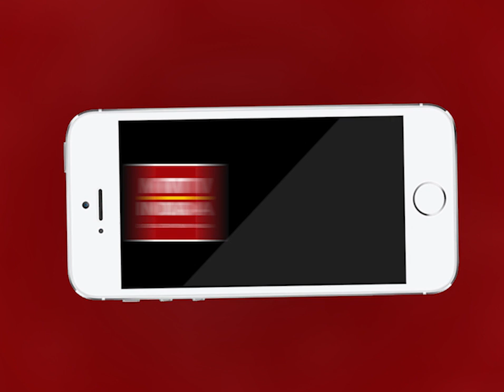AJMER NEWS | कोरोना महामारी के दौरान कई वार्डो में दिखे राशन व्यवस्था को लेकर विवाद | MTTV INDIA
कोरोना महामारी के दौरान कई वार्डो में दिखे राशन व्यवस्था को लेकर विवाद
वार्ड पार्षद और क्षेत्रवासियों के बीच हुआ राशन को लेकर विवाद
वार्ड पार्षद का आरोप क्षेत्रवासी ने अभ्रद भाषा का किया उपयोग
क्षेत्रवासी का आरोप पार्षद ने गुंडे बुलाकर की हाथापाई
अलवर गेट थाना क्षेत्र के वार्ड 33 का मामला
क्षेत्रवासियों ने वार्ड पार्षद पर राशन सामग्री नहीं देने और वार्ड सैनिटाइज नहीं कराने का लगाया आरोप
वार्ड पार्षद ने तमाम आरोपों को नकारा